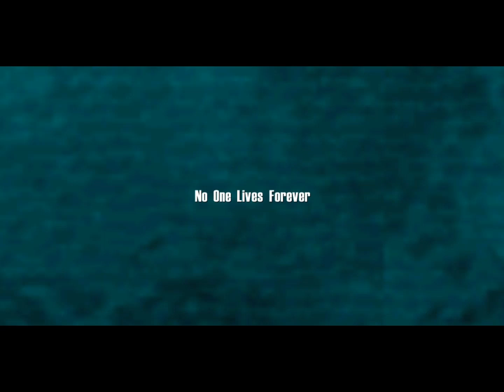No One Lives Forever Part 1